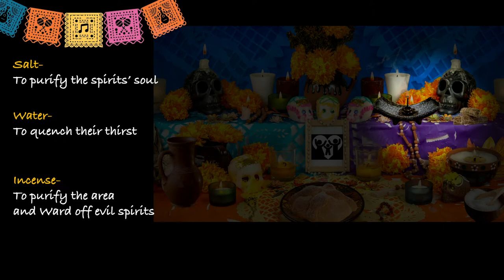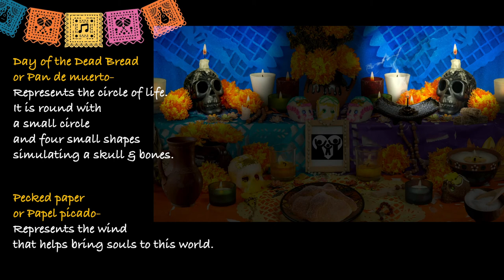Elements in a day of the dead altar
Every ofrenda also includes the four elements: water, wind, earth, and fire. Water is left in a pitcher so the spirits can quench their thirst. Papel picado, or traditional paper banners, represent the wind. Earth is represented by food, especially bread.